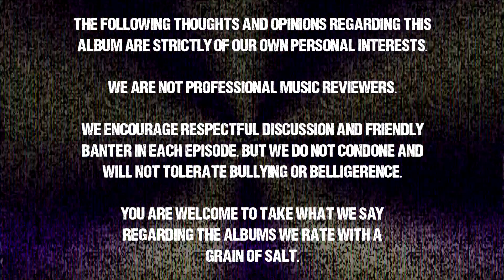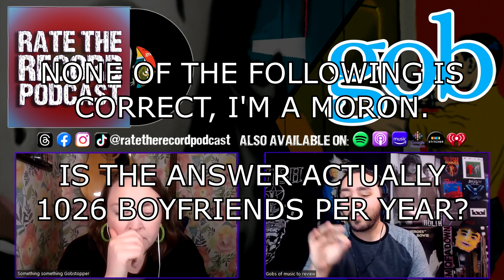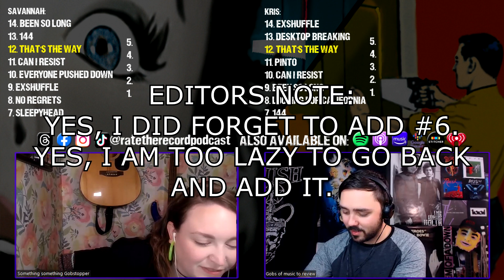Episode 91: Gob "The World According to Gob" - Rate The Record Podcast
Pop punk was all the rage in the early 2000s... behind nu metal, the resurrection of the hip hop scene, metalcore, emo, and a bunch of other stuff. Regardless, today we look at Gob and their 2000 album "The World According to Gob."

A new episode of the Rate The Record Podcast comes out every Monday, so make sure you keep an eye and an ear out each week!

We would love to hear your thoughts and opinions on the episode. Do you love or hate the album? Do you agree or disagree with Kris or Savannah? Where did your favourite track end up? Do you agree with our album rating? Drop your comments down below!

(Our Teespring store)

00:00 Intro
06:17 Gob and The World According to Gob
12:14 Album Discussion
1:29:27 Song Ranking
1:36:02 Album Rating